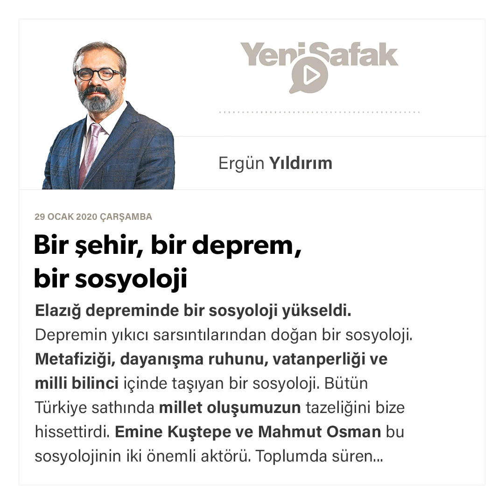Ergün Yıldırım - Bir şehir, bir deprem, bir sosyoloji - 29.01.2020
Elazığ depreminde bir sosyoloji yükseldi. Depremin yıkıcı sarsıntılarından doğan bir sosyoloji. Metafiziği, dayanışma ruhunu, vatanperliği ve milli bilinci içinde taşıyan bir sosyoloji. Bütün Türkiye sathında millet oluşumuzun tazeliğini bize hissettirdi.